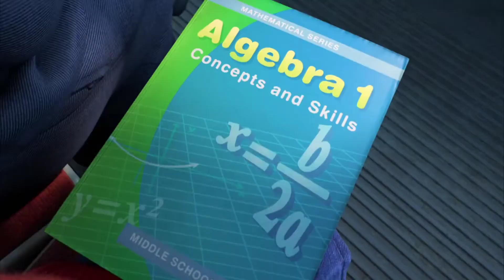Am MeiLen Lee (Turning Red Clip) | I can do what I want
turning red movie review
movie reviews
ign movie reviews
disney
disney movies
disney pixar
2022
upcoming movies
latest movie
movies
KinoCheck
Movie
Panda
Red
Teenager
Turning
Turning Red Official Trailer 2022
Turning Red 2022
Red Panda
13-year-old
girl turns into a giant red panda
giant red panda
too excited
Comedy
Joblo Animated Videos
Mei Lee
crítica
opinión
reseña
polémica
animation society
cartoon for kids
film
red
teenager
To nie wypanda
Turning red
film 2022
film Pixara
film Disneya
animacja Pixara
animacja Disneya
film dla dzieci
film dla dzieci 2022
big hero 6
6 oreh gib
baymax
the series
Scott Adsit
Jamie Chung
Tomago
Ryan Potter
Wasabi-no-ginger
hiro
hamada
professor Granville
watch big hero 6
Disney movie
San Fransokoyo
New
walt
uk
disney channels
disney channels uk
disney channel
lennahc yensid
disney channel uk
dc
tv
television
HD
kids
children
disney+
disney+ trailer
turning red disney pixar
turning red disney pixar trailer
Disney+